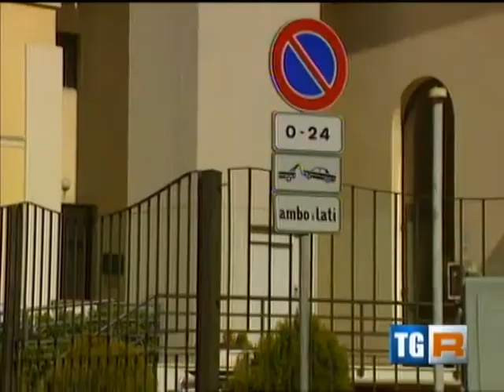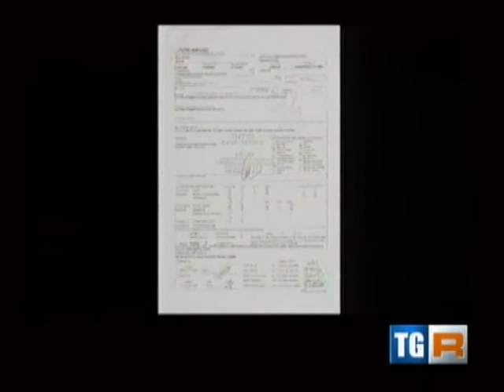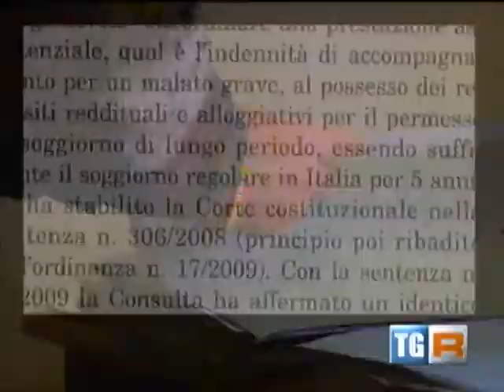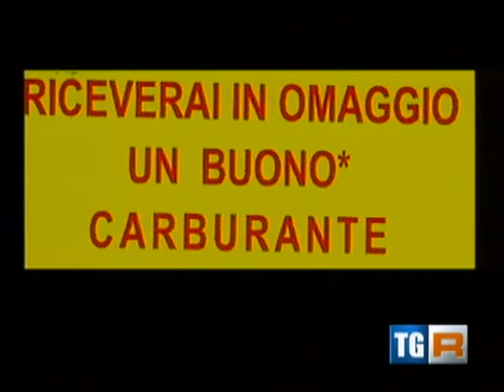rubrica " LO DICO AL TGR ABRUZZO " di UMBERTO BRACCILI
montaggio FABRIZIO ACCIAVATTI